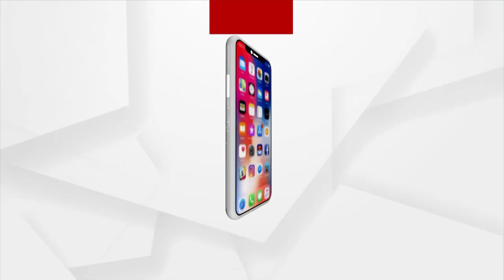କାନପୁରରେ ଗଡ଼ିଲା ମେଟ୍ରୋ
କାନପୁରରେ ଗଡ଼ିଲା ମେଟ୍ରୋ । 11 ହଜାର କୋଟିର ପ୍ରକଳ୍ପକୁ ଆରମ୍ଭ କଲେ ପ୍ରଧାନମନ୍ତ୍ରୀ । ଏହାପରେ ମେଟ୍ରୋରେ ବସି ଯାତ୍ରା କରିଥିଲେ ମୋଦି । ସାଙ୍ଗରେ ଥିଲେ ଉତ୍ତରପ୍ରେଦଶ ମୁଖ୍ୟମନ୍ତ୍ରୀ ଯୋଗୀ ଆଦିତ୍ୟନାଥ । କାନପୁରରେ ମେଟ୍ରୋ ପରିଯୋଜନାର ମୋଟ ଲମ୍ବା 32 କିଲୋମିଟର ରହିଛି ।